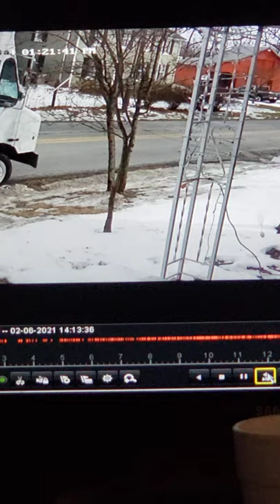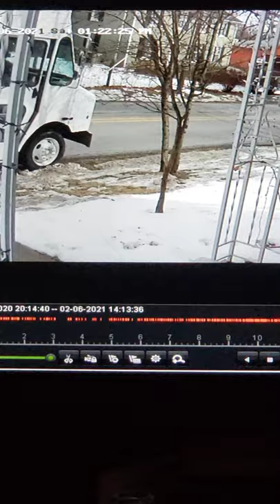fast fed ex sprinter